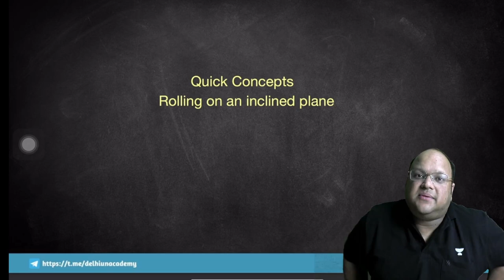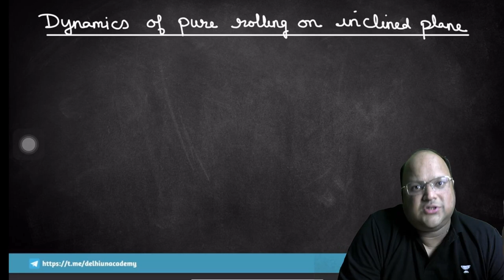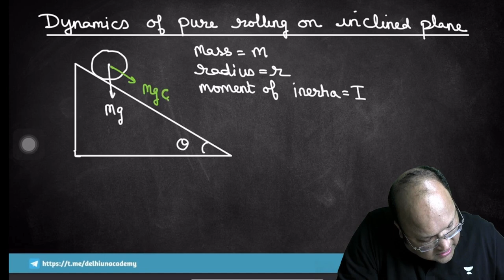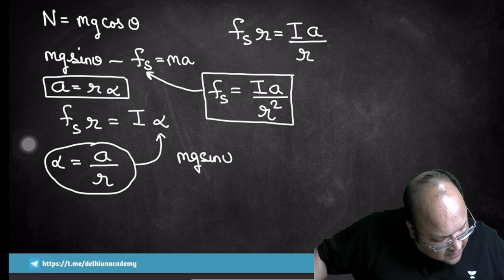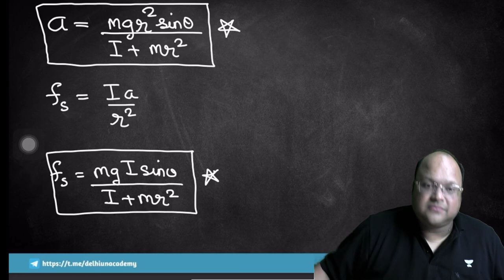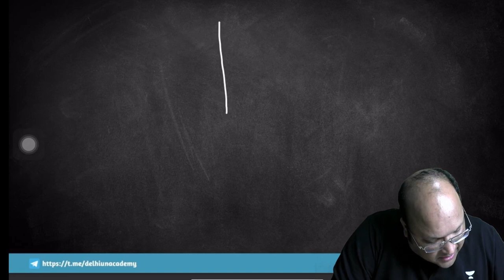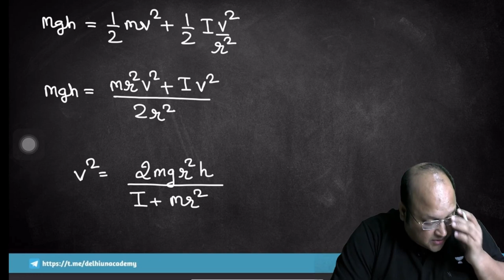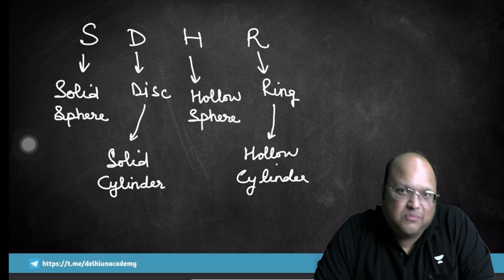ROTATIONAL MOTION | Rolling On An Inclined Plane | Quick Concepts🔥 | NEET 2023 | NEET Physics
In this video, Rajat Goyal Sir will be teaching the most important concepts from NEET Aspect :- Rolling On An Inclined Plane.

Unacademy Delhi brings you an amazing series NEET Hustle 2.0 which will help you to ace your NEET 2023 preparation. This series covers all aspects of your preparation.